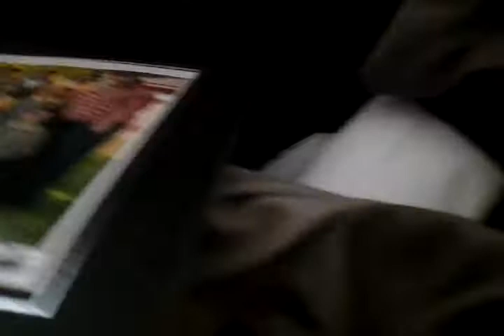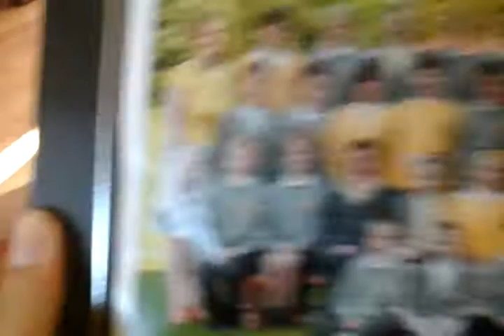★my school photos★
I just randomly made a video of my school photos lol